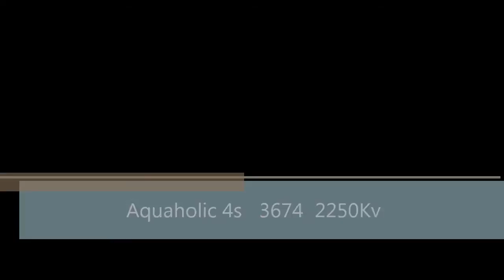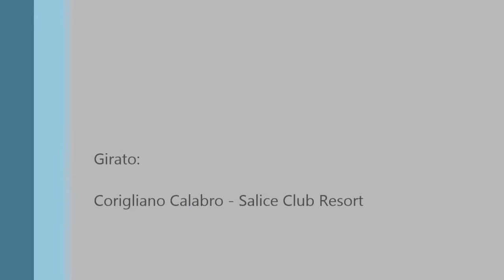Aquaholic 4S 3674 2250Kv